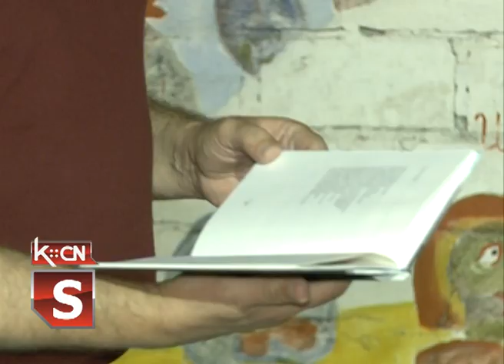Pesnici u Ilijanumu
U okviru književnog dela programa ovogodišnje manifestacije šidsko kulturno leto 2018, održano je i treće veče poezije u prostoru muzeja Ilijanum u Šidu. Program je zajednički organizovao Kulturno obrazovni centar Šid sa ustanovom Ilijanum, a šidskoj publici se po prvi put predstavio pesnik Miroslav Aleksić iz Novog Sada.